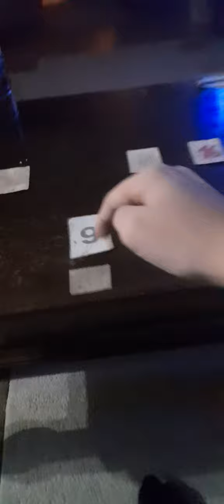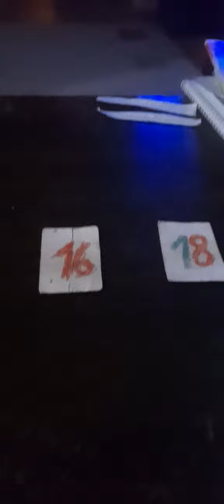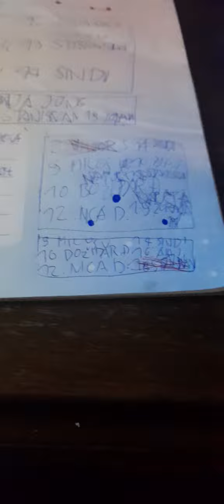Vesti B92 u 00h - 09.06.2023.